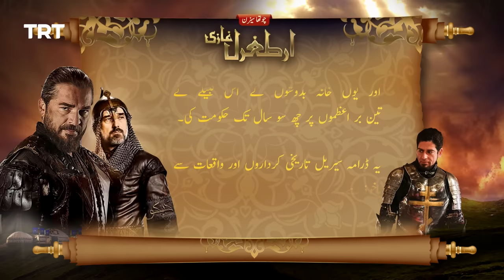Ertugrul Ghazi Urdu | Episode 27 | Season 4